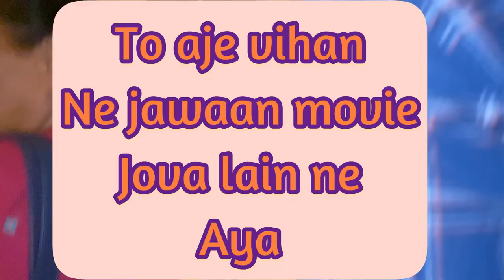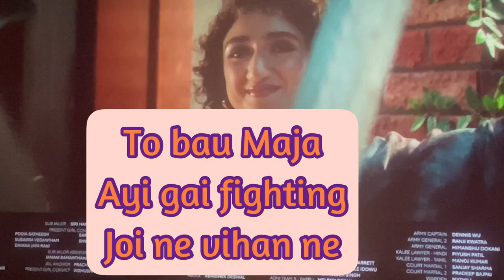#20 vlog. Vihan e jawaan movie joyu🍿🎬 ... વિહાન એ જવાન મૂવી જોયું🥳🎬